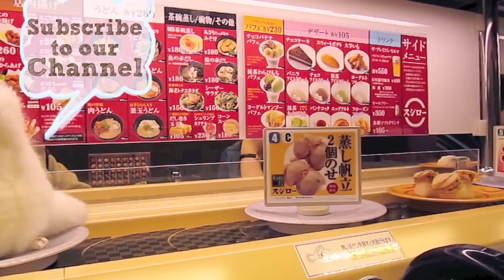Paano magluto Tahong sa Gata Recipe - Filipino Mussels Tagalog Seafood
"Banli/Binanlian/Pabanli" − blanched.

"Buro/Binuro" − fermented.
"Laga/Nilaga/Palaga" − boiled/braised.

"Pinakuluan" – boiled.
"Relleno/Relyeno" – stuffed.

"Tosta/Tinosta/Tostado" – toasted.